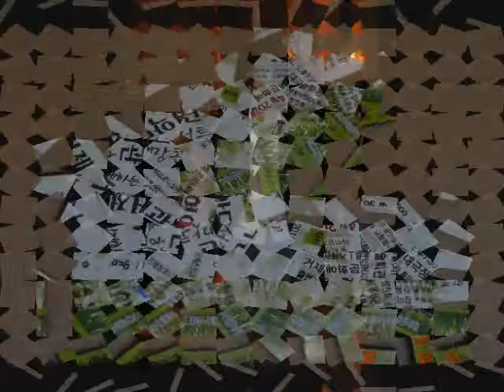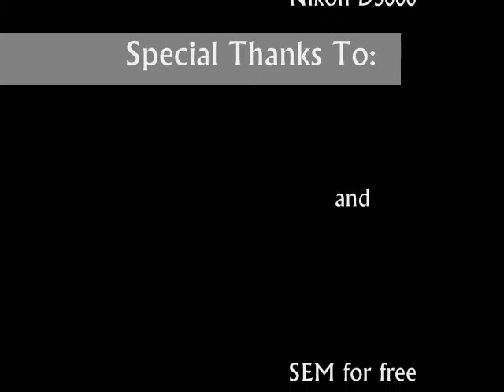Geoje Symphony Orchestra - korean concert 2010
A concert evening in Geoje, South Korea 2010.
Concert Photography and Videography Trial using Nikon D5000... ^.^ I need more improvement..
Anw, enjoy the footage! ^^

Performance by:

Soprano: Kang A-ran
Baritone: Seong Jin-Hwa
Vocal: Yu Seong-Eun
Saxophone: Shin Yu-Shik
with the Geoje Symphony Orchestra

extra tag: CHaRICe josh groban you raise me up